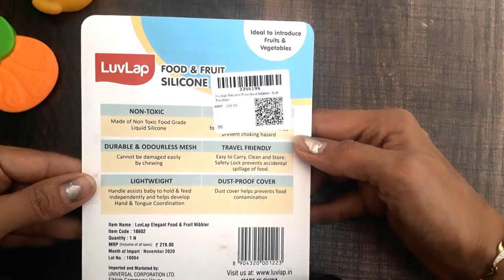BABY FOOD NIBBLER ,baby fruit pacifier ,UNBOXING , review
LuvLap Silicone Food/Fruit Nibbler with Extra Mesh, Soft Pacifier/Feeder, Teether for Infant Baby

You can give nibbler to baby when baby is 6 months . Apple, melon, mango, pear and peaches can be used just sliced or pureed and frozen, great for teething!. it is good.. it allows your baby to self feed and safely eat solids without choking.The ring-shaped grip makes the Nibbler easy and safe for your baby to hold. To clean the nibbler, remove the net from the ring. You can wash it by hand in warm water with a mild soap or place it on the top rack of the dishwasher .it is always good to give fruit rather than the juice to the baby..as your baby is seven months old you can give Banana chickoo apple pear...you can stew mash the apple and pear and give. one spoon of pomegranate juice a day can be given make sure it is hygienically prepared...
Safe & non-toxic- 100% soft silicone & BPA free food grade plastic
Soft silicone sack enables quick & easy filling with fruit or other food
Easy for baby to suck and chew tiny food particles from the mesh
Attractive handle to keep the baby engaged
Provides oral stimulation and relief to teething gums
Protective cover to keep food clean
Easy to clean and sterilize..

Beebaby Silicone Food and Fruit Nibbler

Mee Mee Advanced Fruit & Food Nutritional Feeder

Fisher-Price Pacifier

LILTOES Baby's Washable Reusable Cloth  Diapers

Nestle CERELAC

Baby Monthly Milestone Blanket

LuvLap Baby Grooming Scissors & Nail Clipper